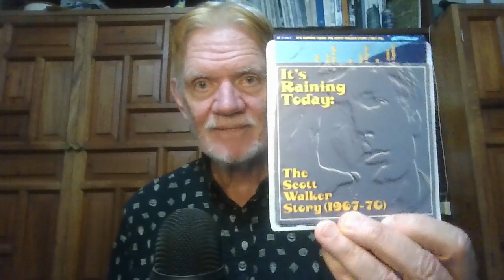133 Favorite Artists #101